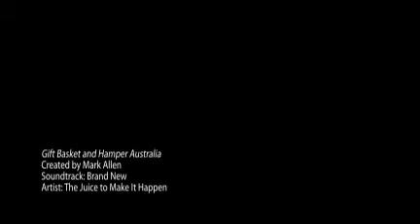Gift Basket and Hamper Australia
We're a gift basket and hamper business that caters for the general public, retailers and the corporate. Throughout the year, we tailor our products to suit different occasions & events such as new baby, Valentines day, Mother's day, Father's day, Christmas, Easter, weddings, anniversaries, new home, retirement, apology or appreciation.